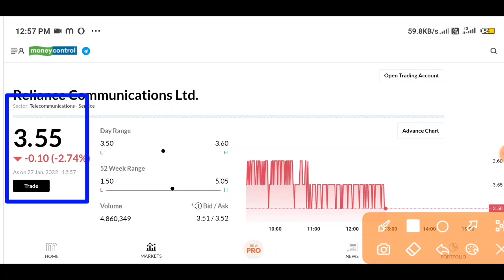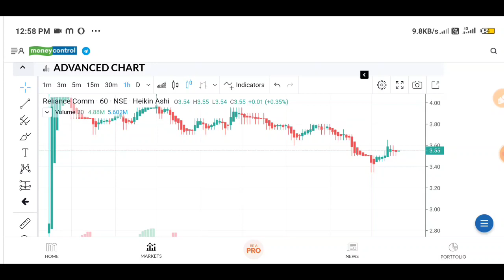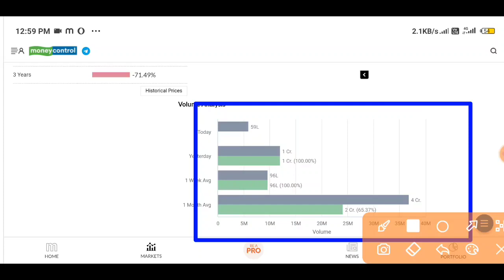rcom latest news today I rcom share latest news today I rpower share news | Penny Stock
rcom jio deal,reliance jio news,rcom assets,rcom latest news today,rcom lower circuit,rcom today lower circuit,rcom jio rcom share latest update in hindi,rcom share buy,rcom

share price,rcom share targetrcom news today,rcom

share analysis,rcom share new target,rcom